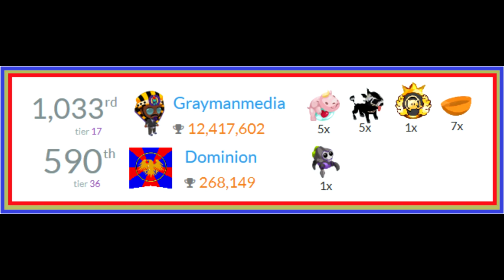Battle Event - Dominion(March 2019) #4: Compilation Groove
I know its been a weeks since I last uploaded a video but I was trying to put together this compilation video of all the miscellaneous Dominion Battles I recorded. Some part of partial recordings that I didn't manage to upload. Some I recorded on off days when I did two 5e shots in an hour. I was able to post my final ranking and score as well.

I was able to use the Dominion Theme as well after removing the non-sound audio. Though it might be annoying to some after 14 minutes. Finally, the next series of videos where some of my Crystal Siege and Exodawn Battles which I will cover in 2 videos.

Anyway, let me know what you think by the end of the video. I look forward to seeing you have to add.

Read Below